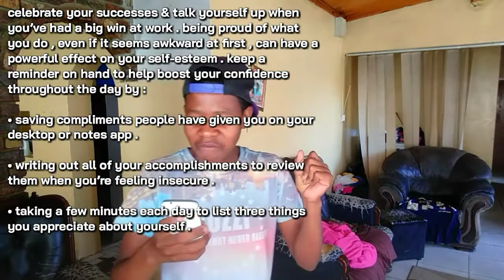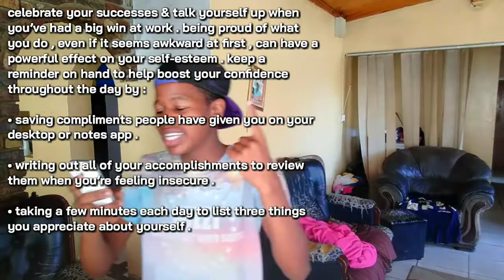How To Ease/Deal With Your Insecurities.